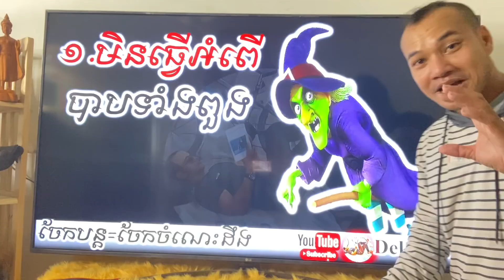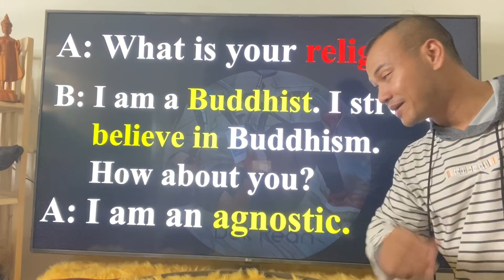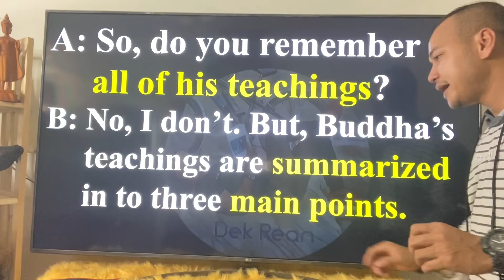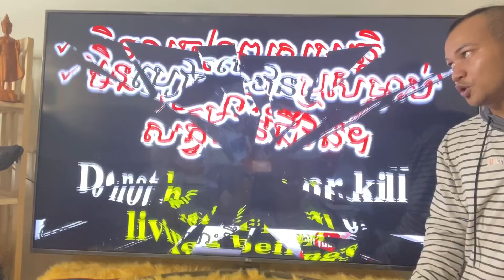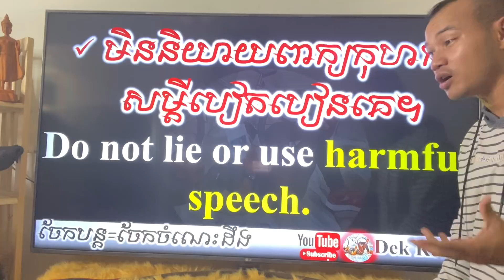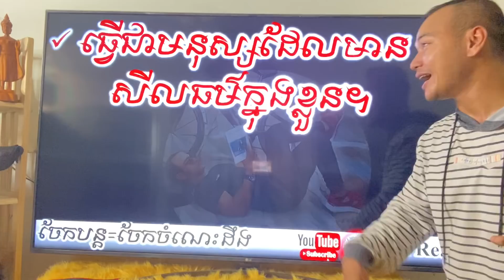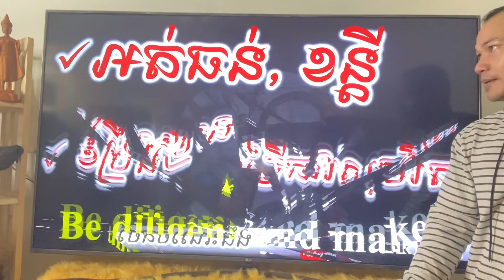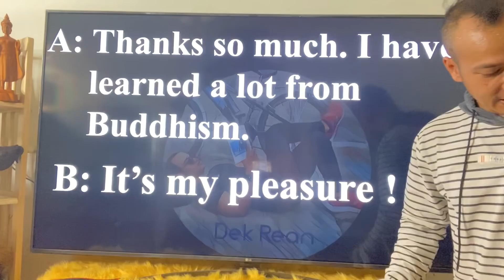Study English, Speak English in 365 Days, Ep.28, Three Teachings of The Buddha, |Dek Rean